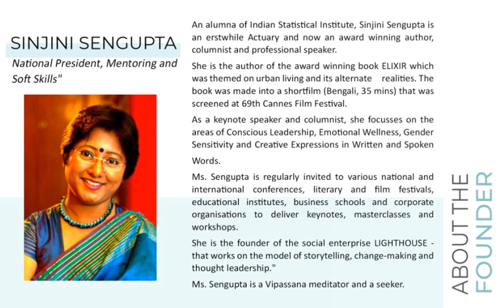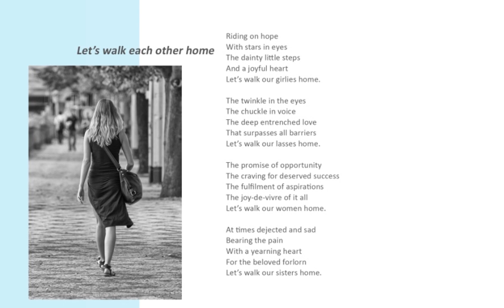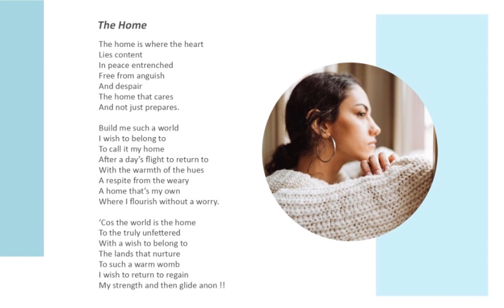WICCI Mentoring and Soft Skills: Introducing the team